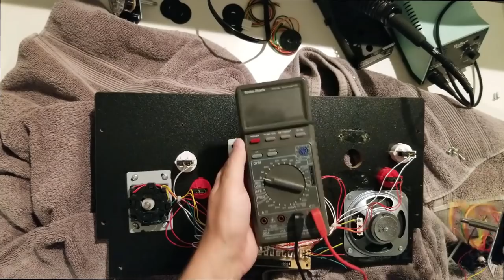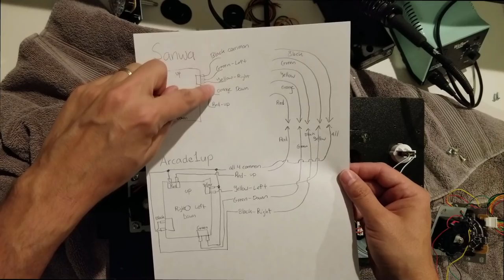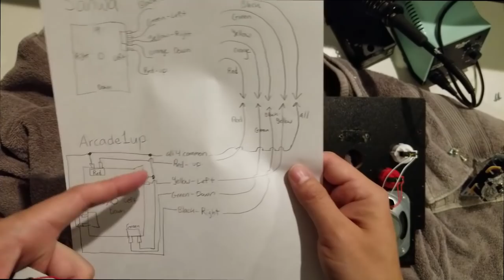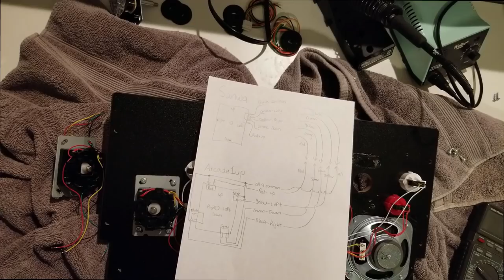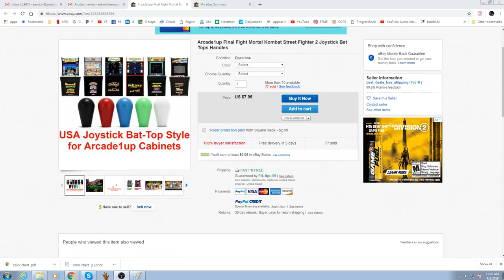Arcade1up Joystick UPGRADE! SO WORTH IT!!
That's right folks, I finally upgraded the one feature of the Arcade1up Retro gaming cabinets that I really think was badly needed.  They Joysticks have felt a little loose and squishy from day 1, and I mentioned this on my first video as well.

Now with this change and one more (inexpensive but spicy upgrade as well... watch to see...) the arcade cabinets are now perfect for me.  Any other upgrades would be fun, but not needed in my opinion.

Turns out the upgrade was a bit more complicated then I thought it would be but I worked out the kinks and showed you guys how I did it too!

Here is a link to the Sanwa Joysticks on Ebay

Here is the Ebay seller whom sells the awesome Joystick Bat-tops:
Choose Color and Quantity
Black Bat Tops (Pair)
Red Bat Tops (Pair)
Blue Bat Tops (Pair)
Red & Blue (Pair)
Green (Set of 3)
Red (Set of 3)
Black (Set of 3)
Green, Red, & Blue (Set of 3)